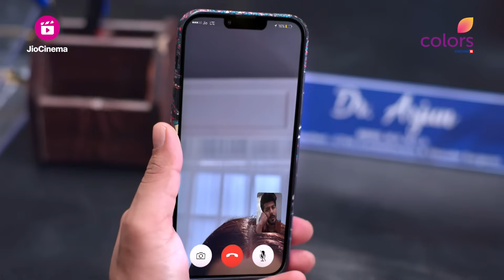Chand Jalne Laga | चांद जलने लगा | Ep. 33 | Deva ने Tara के साथ किया Misbehave | Latest Update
Tara ने बनाया Deva का मनपसंद खाना, Deva ने Tara के Effort को किया नज़रअंदाज़ और की बदतमीज़ी

The most passionate love story of the year! Featuring Kanika Mann & Vishal Aditya Singh Also featuring Krish Chugh and urvi updhayay.